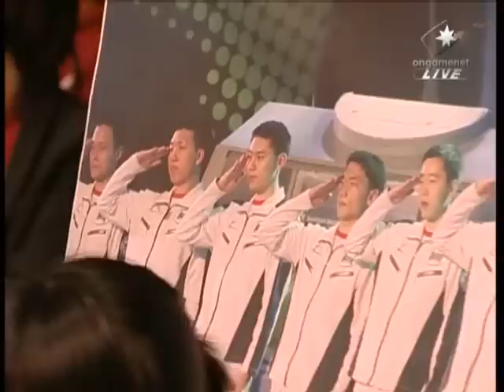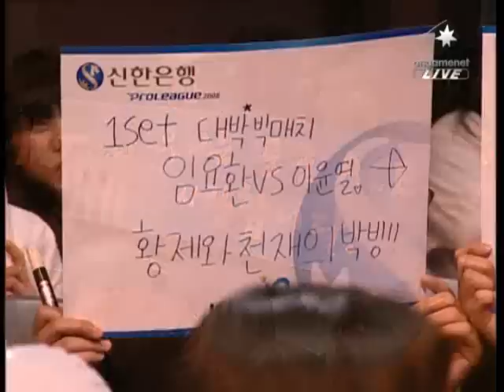ACE v Wemade Set 1 Boxer v Nada (P1/2)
Hey all,
Air Force ACE versus Wemade Fox here in this Proleague series played on 5/13/08. Boxer vs Nada in Game 1 should be quite a clash of titans.

Set 1
Boxer [Ace] v Nada [Wemade]
Boxer: Red T, 7
Nada: Teal T, 10

Boxer: 54% win TvT.  Nada: 58% win TvT

Map: Othello